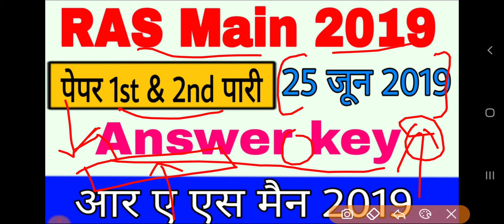RAS MAINS PAPER || Question Paper Solution | Answer Key RAS2018 || ras exam paper answer key pdf